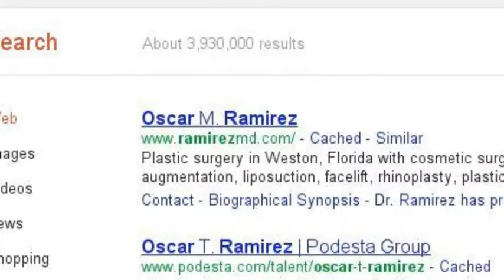C, Anthony Petrosinelli, Centerfield